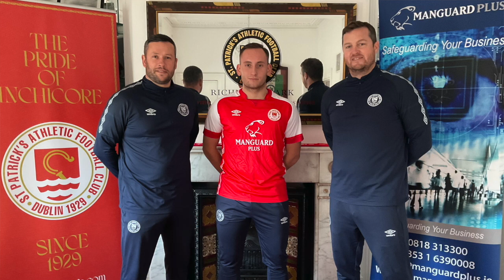𝗦𝗔𝗜𝗡𝗧𝗦𝟮𝟬𝟮𝟯 | 𝗘𝘀𝘁𝗼𝗻𝗶𝗮𝗻 𝗜𝗻𝘁𝗲𝗿𝗻𝗮𝘁𝗶𝗼𝗻𝗮𝗹 𝗞𝗿𝗲𝗶𝗱𝗮 𝗦𝗶𝗴𝗻𝘀 𝗙𝗼𝗿 𝗧𝗵𝗲 𝗦𝗮𝗶𝗻𝘁𝘀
St Patrick's Athletic are delighted to announce the signing of Vladislav Kreida on a season long loan from Estonian Meistriliiga club Flora, subject to international clearance.

'Vlad' has 21 caps for Estonia, he made his senior international debut in June 2019 in a Euro 2020 qualifying defeat away to Germany.

He has played for his country in European qualifiers, World Cup qualifiers and the UEFA Nations League and won the Baltic Cup with Estonia in 2020.

The 23-year-old has won the Estonian Premier League three times with Flora (2019, 2020 and 2022) and also won the Estonian Cup in 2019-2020.

Kreida spent his youth career with his local club TJK Legion in Tallinn from the age of 10, before moving to Flora U19s in 2016, he quickly progressed to their U21s before making his senior debut for the club in 2018.

He went on to make over 90 appearances for Flora before recent loan spells with Helsingborgs IF (Sweden), Veres Rivne (Ukraine) and Skovde AIK (Sweden).

The midfielder met his new teammates this morning and will wear the number 17 shirt at Richmond Park.